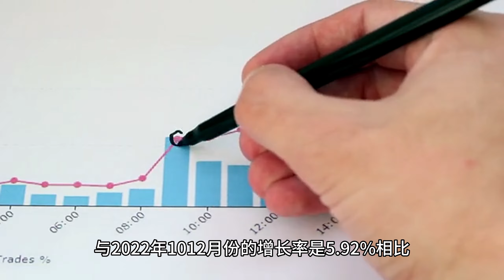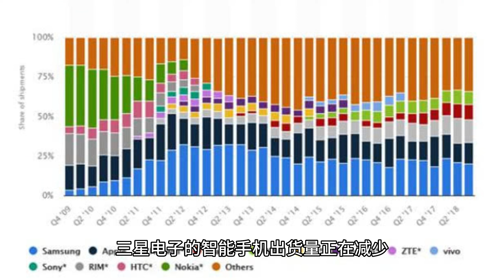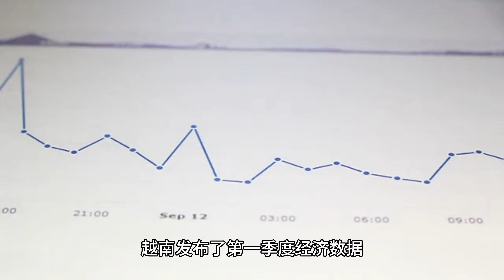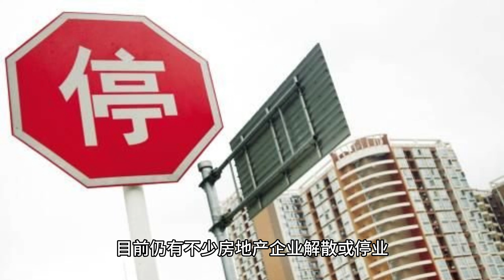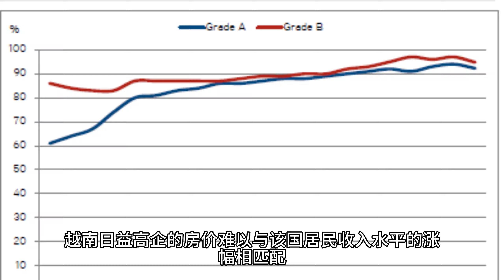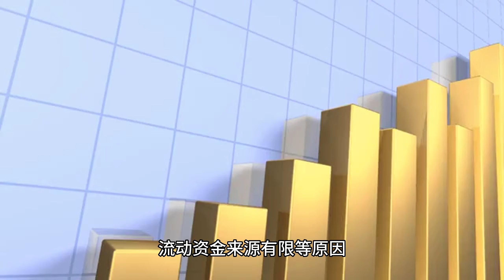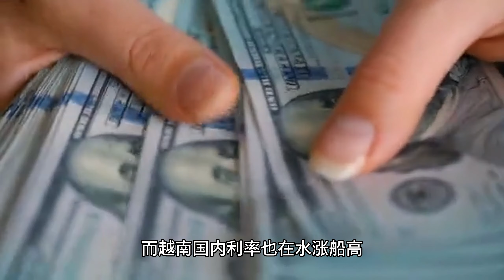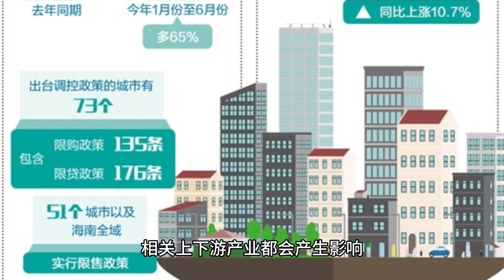越南经济迅速下滑，原因是什么？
越南经济目前正在遭遇急速的放缓，这对于越南来说是一个严峻的挑战。越南经济中具有竞争力的电子产品出口市场正在萎靡不振，同时房地产市场也正在低迷中。越南国内生产总值在今年1~3月份的增长率大幅低于市场预期，这使得越南政府和中央银行采取了一系列降息措施来支持经济。然而，很多人认为越南政府提出的全年GDP增长率达到6.5%的目标将很难实现。

根据当地媒体的报道，越南总理范明政指出，由于全球经济的不断恶化，越南经济面临的挑战要多于机遇。今年13月份的GDP增长率比去年同期仅增长了3.32%，放缓了很多。与2022年1012月份的增长率是5.92%相比，这个数字下降了很多，同时也低于彭博通讯社发布的市场预期值，也就是4.8%。